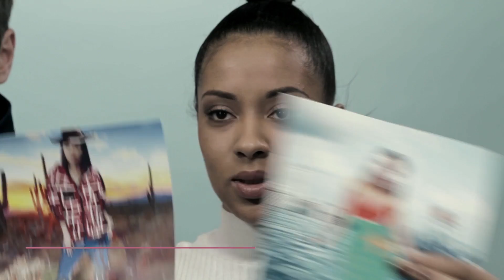VVV with Pia Mia, Little Mix, Hailee Steinfeld, MNEK, Zara Larsson and more...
VVV chats with Pia Mia, Little Mix, Hailee Steinfeld, MNEK, Zara Larsson, plus features from the Q Awards 2015, Adele and more... Don't forget to subscribe and join Yasmin, Maya and Phil Taggart every month where they will be bring you the biggest videos, hottest new artists and everything else...